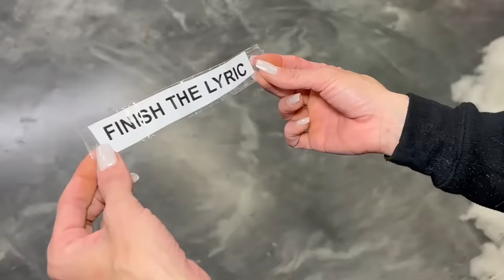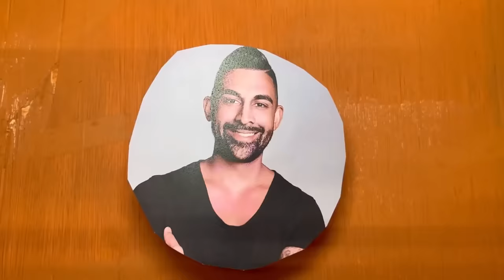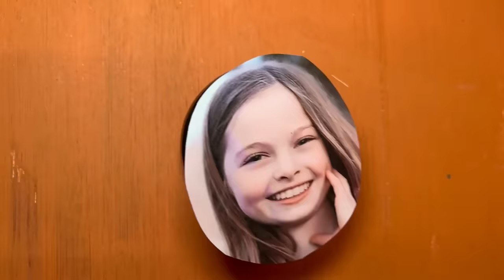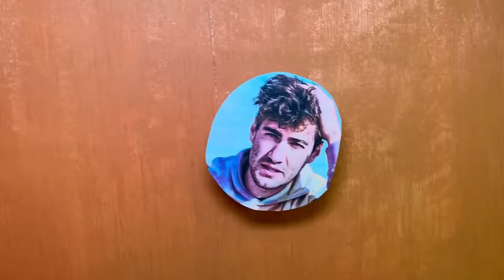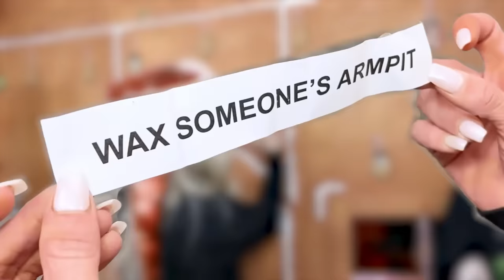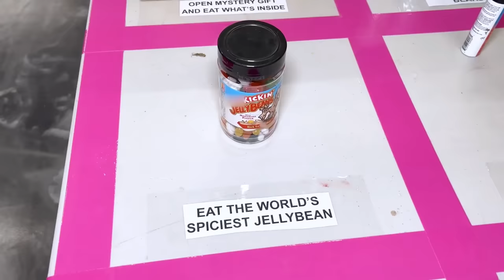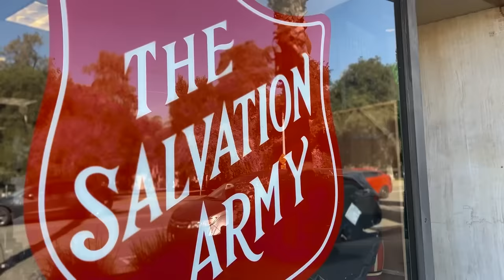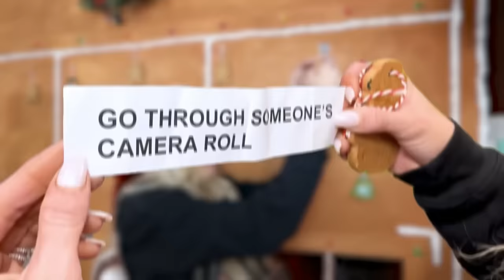Gingerbread House Controls My Life For 24 Hours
Rebecca has to do what ever her giant gingerbread house says even if it means falling down the stairs. It all started When Rebecca Zamolo posted "Birth to Death of Santa In Real Life (Emotional)." If Rebecca does not complete the dares she will have to start over and no one wins the mystery gift.  Other extreme dares dye your hair and let someone take her pink jeep.  Do you think this will be a giant fail? We will have to wait and see the punishments.